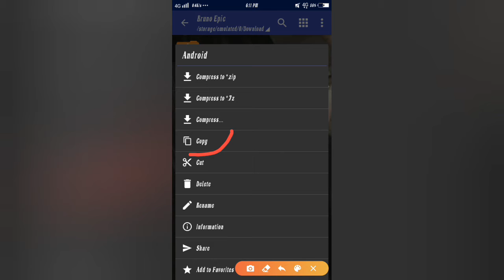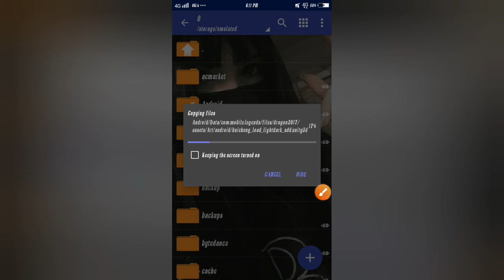Bruno Epic skin unlock free play No Error No Password🔥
my id mlbb 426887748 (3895)